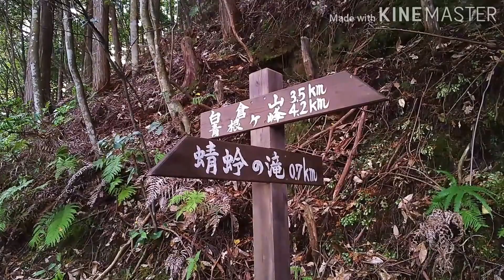開運 神社 パワースポット ！恋愛運UP？！癒しの蜻蛉の滝！秘境PART 3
開運 神社 パワースポット！【奈良県のパワースポット】奈良県吉野郡にある蜻蛉(せいれい)の滝という滝です。
滝の上に弁財天、不動明王、天龍大神が祀られています。
やまとの水(平成3年12月選定)にも選ばれていて、岩壁の黒さと水しぶきの対比が美しく高さ50メートル2段の滝。

第21代雄略天皇がこの地を狩に訪れた時の事、天皇の臂(ひじ)に虻が食いついたのをどこからともなく来た蜻蛉(トンボ)が噛み殺したという伝説からついた滝。